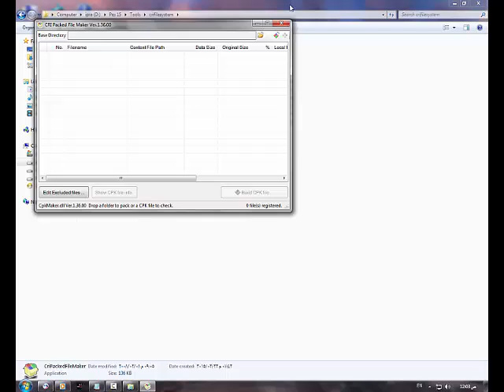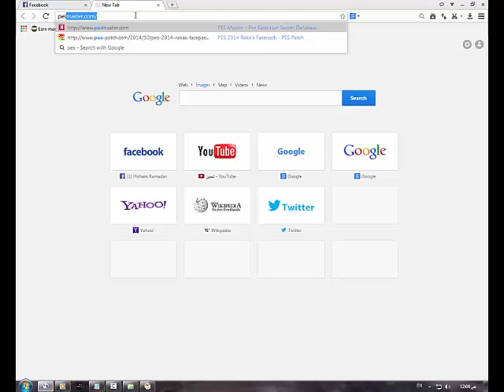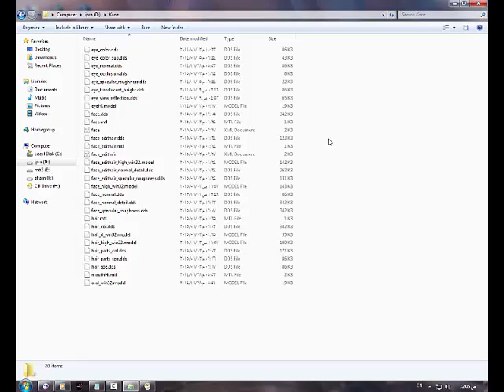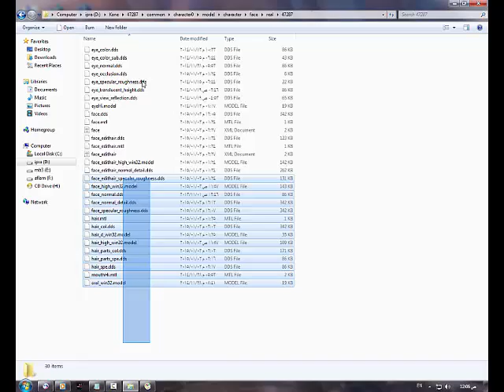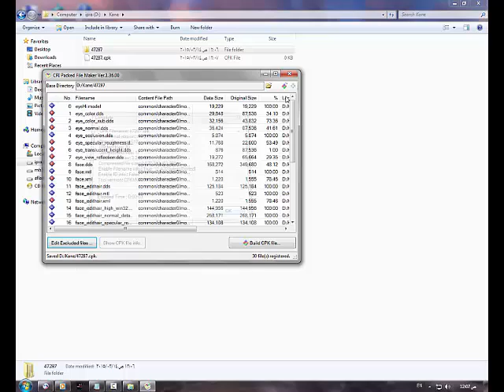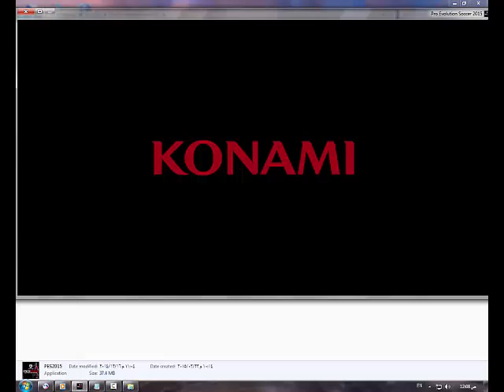How To Install Face In Pes 2015